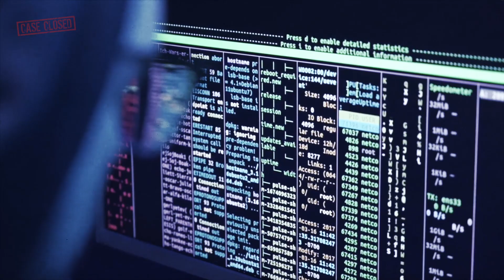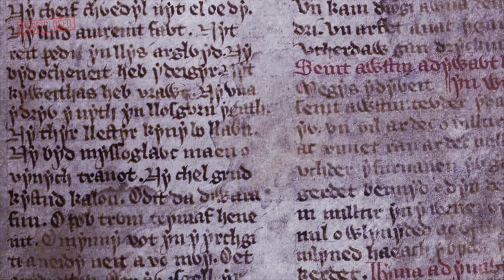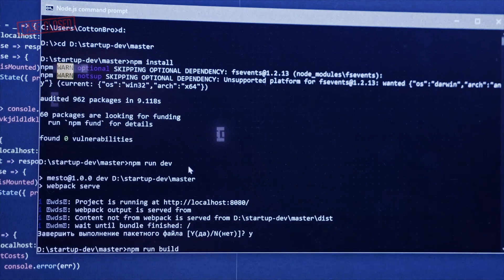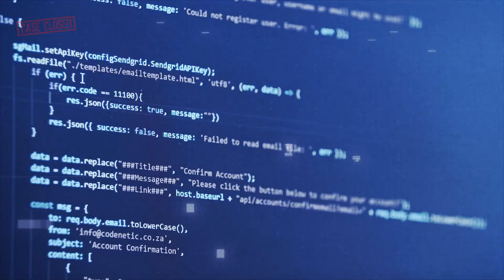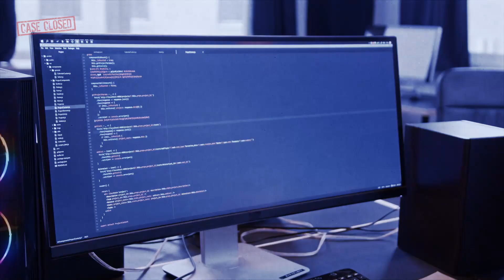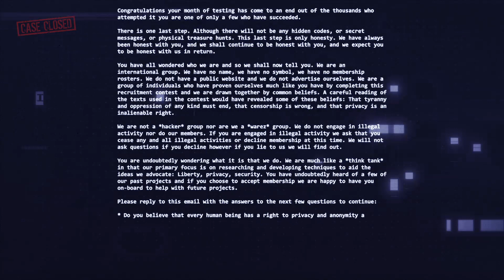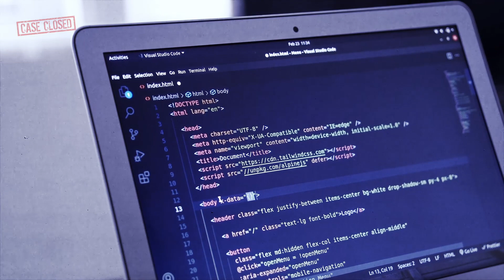Cicada 3301 | Mystery Videos | CASE CLOSED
Welcome to CASE CLOSED, the YouTube channel dedicated to exploring unsolved crime and mystery stories.

Our channel is all about investigating the most intriguing cases that have stumped investigators and left communities searching for answers. From disappearances and murders to UFO sightings and unexplained phenomena, we cover a wide range of mysteries that have captivated the public's attention.

Whether you're a true crime enthusiast or just love a good mystery, Case Closed has something for everyone. Join us as we attempt to unravel some of the world's most baffling cases and uncover the truth behind them.